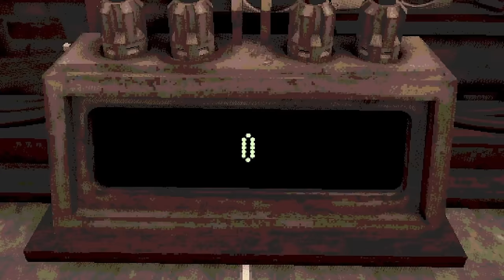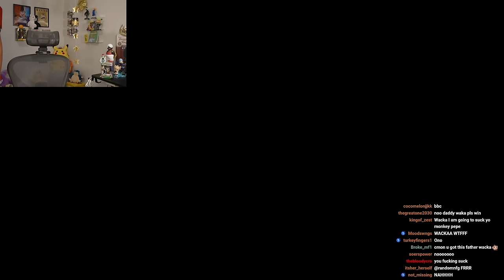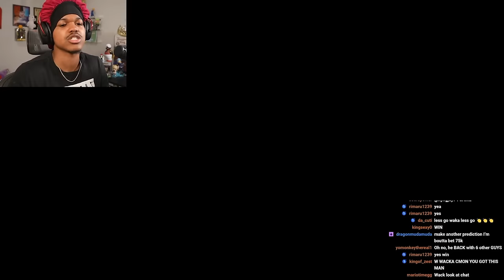Buckshot Roulette Double Or Nothing Broke Me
This Game Is Not Your Friend And All It Wants To Do Is Hurt Your Feelings

Social Media🗣🗣